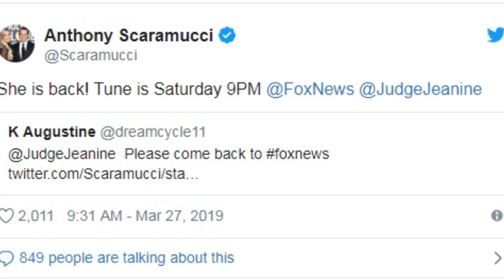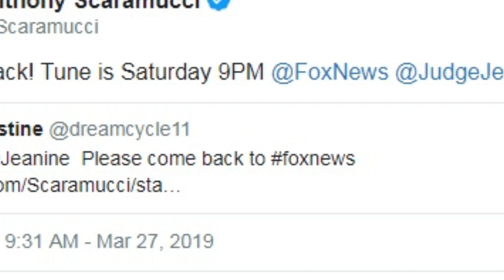Fox News Caves, Officially Ends Judge Jeanine Pirro’s Suspension